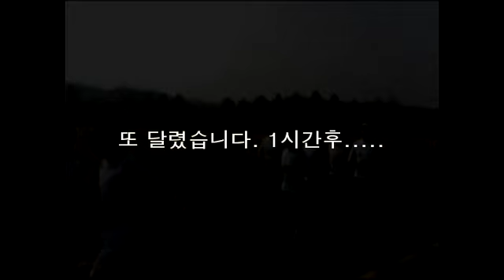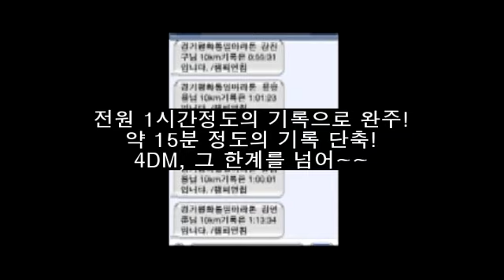4차원 동체재단을 응용한 기능성 셔츠 & 팬츠, 밀레 4DM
4 DIMENSION MOTION CUTTING SYSTEM

4DM 을 입고 10km 마라톤을 완주한 밀레 패밀리 영상입니다.